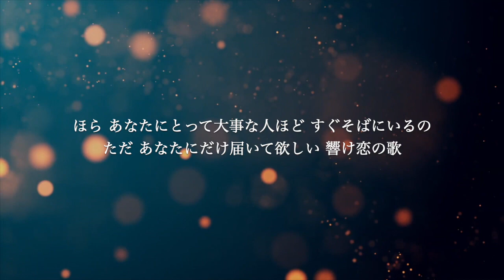【ギター伴奏カラオケ】小さな恋の歌 / MONGOL 800【原曲キー】